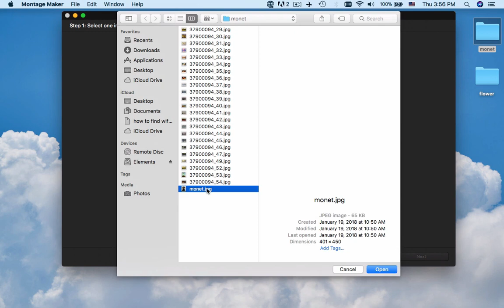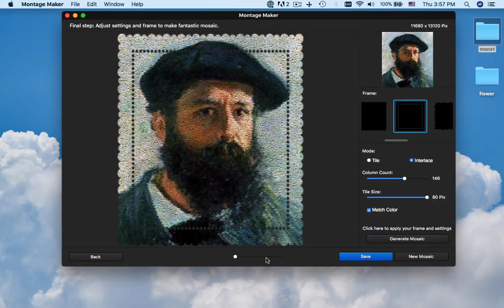WidsMob Montage Video Tutorial - How to Make Photo Mosaic or Montage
WidsMob Montage is able to turn everything into mosaic and montage, in both JPEG and PNG. What is more, you can also adjust the tiles and pixels of the output format. It should be the most versatile photo montage to design poster or ads.

1. Make a photo montage for your family.
2. Create a photo montage with PNG background.
3. Add frames for mosaic photos.
4. Change composite modes for mosaic.
5. Remove match color of mosaic.